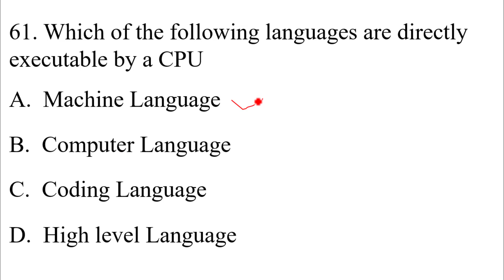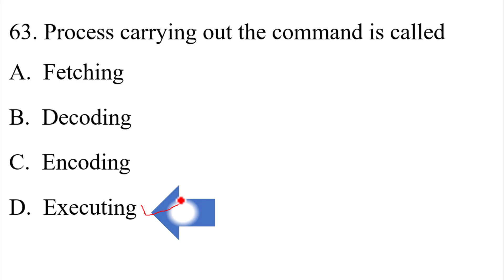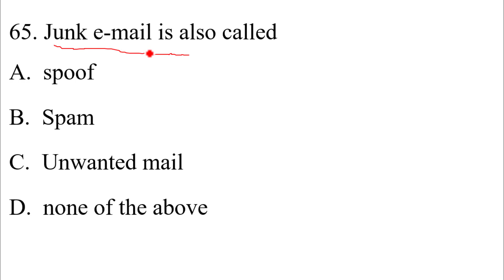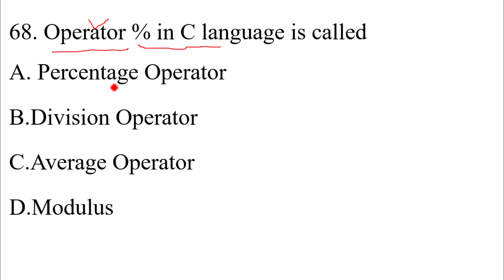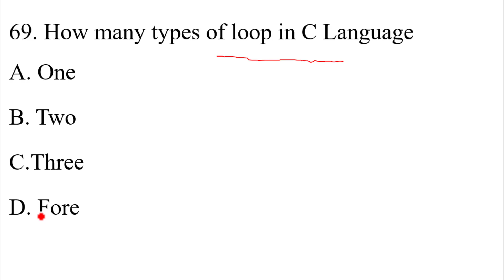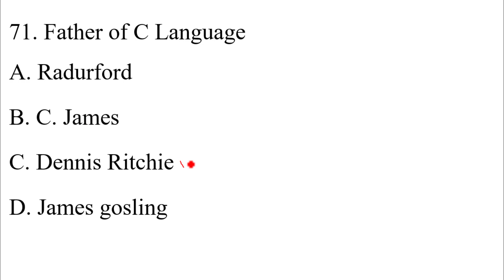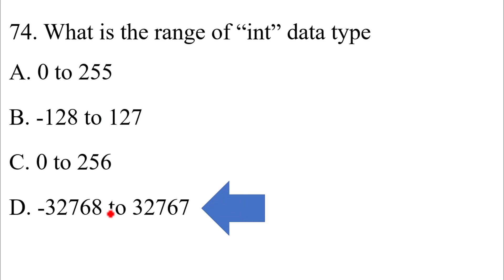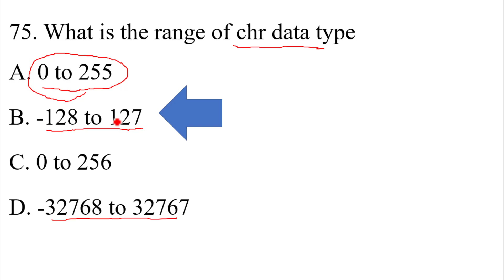Top 15 Computer MCQ Important Questions and Answer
Hello friends, you are very welcome to Exam Varta Channel, in this channel you will get to learn Educational Video's.